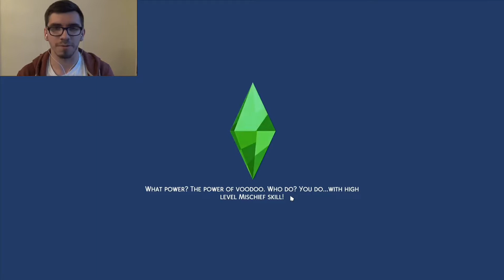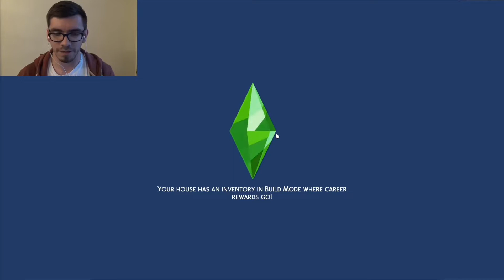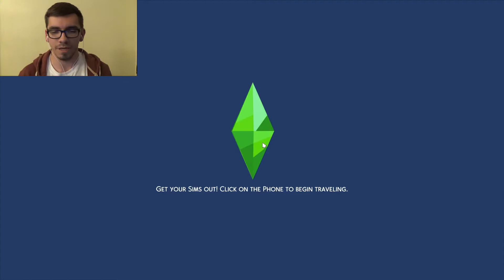The One With the Engagement Party | The Sims 4 #16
Jalfonso's engagement party leads to a dark secret coming to light.

Liam Duke
Swindon
SN2 9JZ